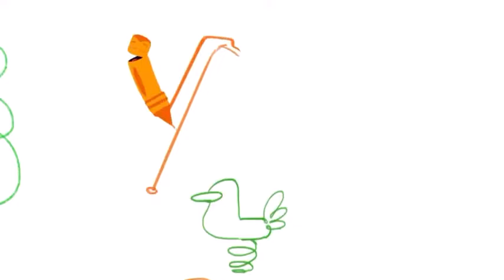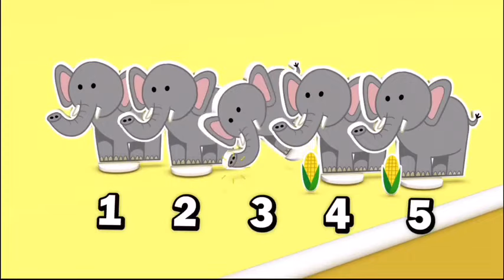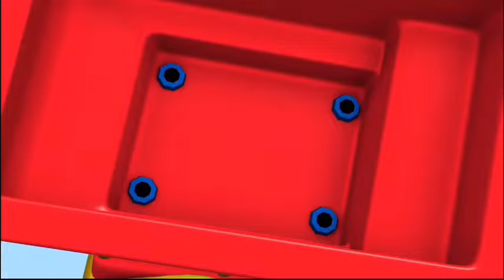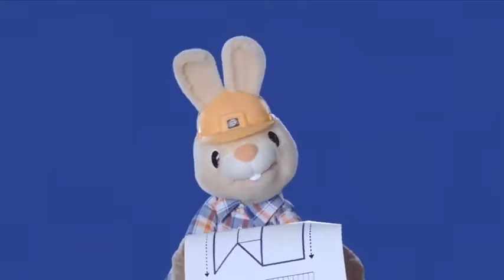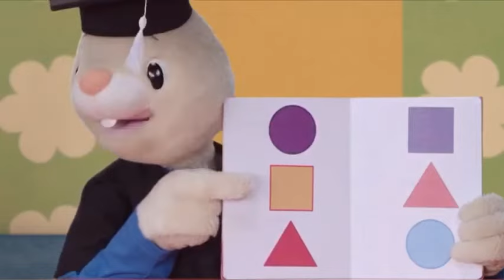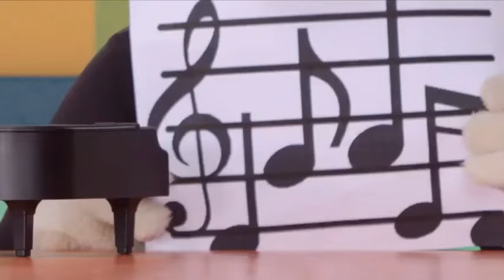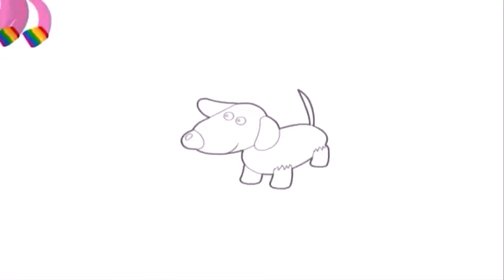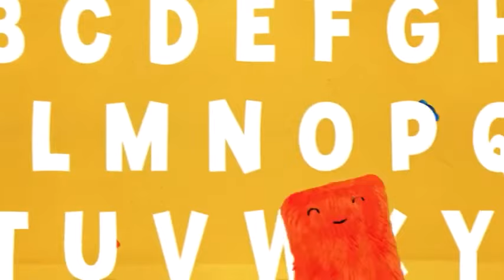BabyFirst Shows Marathon (REMASTERED) Part 1/3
My Color Friends With Larry
Join Larry as he teams up with the Color Crew to play and
discover new adventures in creativity! Like.
Gorilla, Police Car, Bear, Dinosaur, Ice Cream Truck, Playtime, Farm Horse, Jungle Elephant, and Safari Tiger.

1,2,3 Race!
Featuring adorable toy trucks that
race and count, 1,2,3 Race! is a
perfect combination of learning and
fun!
Ep1 5 Logs Raising Barrier
Ep2 3 Hey Stacks Raising Barrier
Ep3 4 Lift’s Crain Brake
Ep4 5 Donkeys on the Road
Ep5 6 Rocks Raising Barrier
Ep6 7 Hay Stacks Wrong Turn
Ep7 8 Holes Coconuts
Ep8 9 Snowman Wrong Turn
Ep9 10 Holes Igloo Ice Blocks
Ep10 2 Flat Tiers
Ep11 3 Igloo Ice Blocks Raising Barrier
Ep12 4 Trash Cans Raising Barrier
Ep13 5 Elephants On The Road
Ep14 6 Monkeys On The Road
Ep15 7 Squirrels On The Road
Ep16 8 Holes Logs
Ep17 9 Holes Hay Stacks Blocks
Ep18 10 Holes Road Signs
Ep19 4 Carry’s Create Falls
Ep20 3 Batteries Brake
Ep21 2 Mud on The Flash Lights
Ep22 6 Holes Wooden Board
Ep23 7 Seals On The Road
Ep24 8 Traffic Lights Break Wrong Turn
Ep25 9 Monkeys Wrong Turn
Ep26 10 Trees Wrong Turn

Harry & Larry - Pros Who Help
Harry the Bunny and Larry the parrot laugh, Play and learn all
about pros who can help us in every day life.
Ep1 Carpenter
Ep2 Teacher
Ep3 Carpenter
Ep4 Police Officer
Ep5 Firefighter
Ep6 Baker
Ep7 Scientist
Ep8 Cowboy
Ep9 Harry In Pj
Ep10 Baseball Player
Ep11 Orchestra Conductor
Ep12 Pilot
Ep13 Police Officer
Ep14 Chef
Ep15 Astronaut
Ep16 Teacher
Ep17 Baseball Player
Ep18 Pilot
Ep19 Doctor
Ep20 Harry In Pj
Ep21 Orchestra Conductor
Ep22 Doctor
Ep23 Cowboy 2
Ep24 Firefighter
Ep25 Scientist

Best of BabyFirst Marathon
S01E34 - Bottle Orange-Banana & Clown Hat
The BabyFirst crew is back! Learn about
the color orange with the color , play
with a bottle with Harry the bunny and hat
clowen with Peekaboo I see you! and much
more!
S01E35 - Cup Tricycle & Black-Moon
the color Black with the color crew , play
with a Cup with Harry the bunny and
Tricycle with Vocabularry and much more!
S01E36 - Harry’s Family
Meeting Harry’s dad; learning about the
letter C.
S01E37 - The Color White
The Color Crew paints everything white;
VocabuLarry learns about the word table.
S01E38 - Fun Time
S01E39 - Our World
S01E40 - Basics
S01E41 - Friends
S01E42 - Play Time
S01E43 - Just for Baby
Best of BabyFirst provides a selection of
content in art, music and language. It’s
especially designed to meet the
educational and developmental needs of
little minds, while having fun. Today we will
meet Tillie, GooGoo, The Color Crew and
many more!